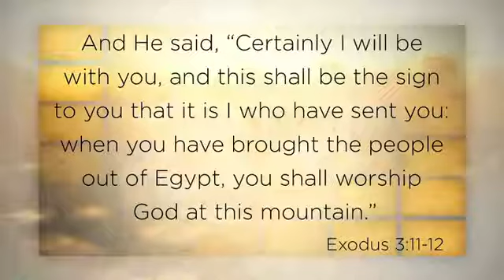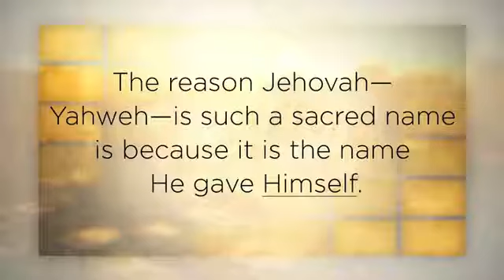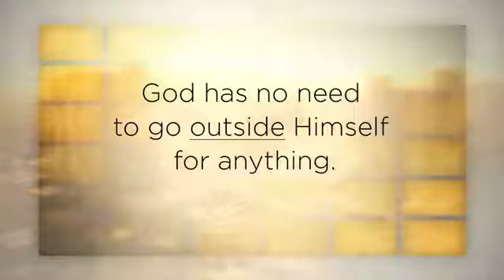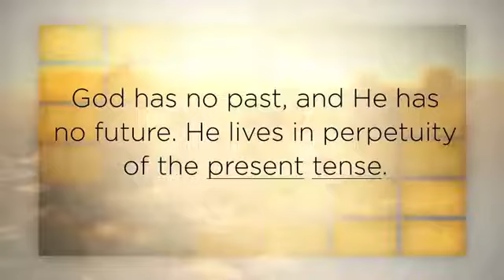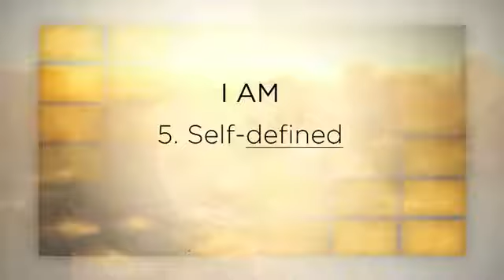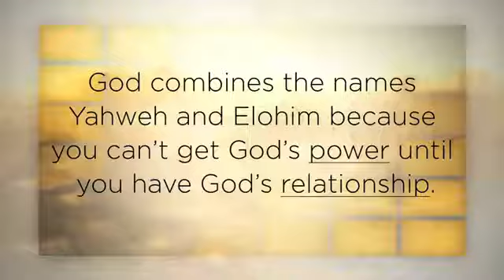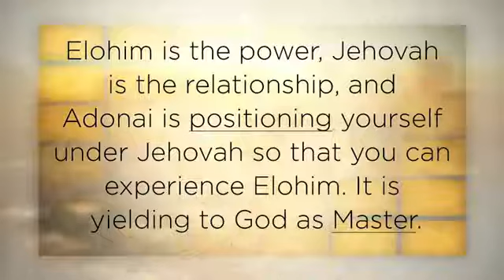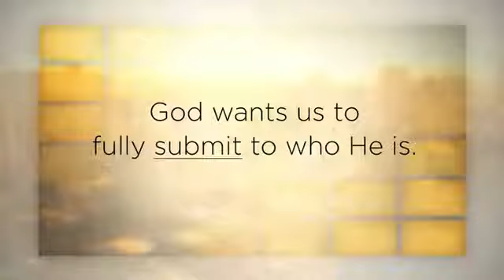Tony Evans — Jehovah and Adonai